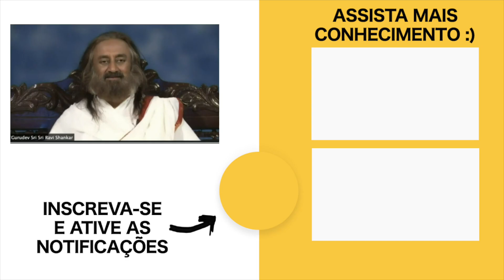Meditação do QUARTO CHAKRA - O MUNDO MEDITA com Gurudev Sri Sri Ravi Shankar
Meditação do Quarto Chakra, um lindo relaxamento guiado pelo líder humanitário Sri Sri Ravi Shankar. A melhor forma de soltar ansiedade e estresse, simplesmente meditar e deixar ir toda a preocupação.

Esta é um série de meditações guiadas online diariamente no momento de quarentena mundial pelo Coronavírus

Confira também as dezenas de outras meditações acessando a playlist  Superando a Quarentena - Meditações Guiadas:

Sri Sri Ravi Shankar é um líder humanitário e embaixador da paz e dos valores humanos. Ao longo de sua vida Sri Sri pode inspirar milhões de pessoas ao redor do mundo com a sua visão de um mundo livre de estresse e violência. Ele criou programas que ensinam técnicas e ferramentas de meditação, respiração e mindfullness para nos livrarmos do estresse e vivermos uma vida mais leve e alegre, e também estabeleceu organizações sem fins lucrativos para que as pessoas vejam os valores humanos além das barreiras de raça, nacionalidades e religião.